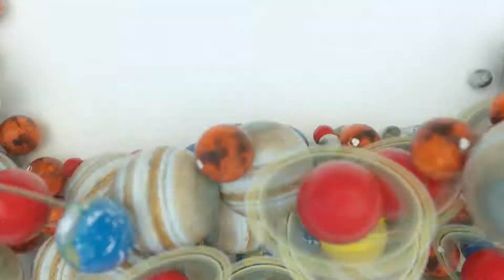科學DIY第二季│Xploration DIY SCI - Season 2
帶孩子一起做最酷最炫的科學實驗！ 來一場乒乓球之戰，讓洋芋片的罐子飛上天。發掘食物中的科學，動手製作好吃的義大利麵。大哥哥帶你在家動手做實驗，快來挑戰自己。